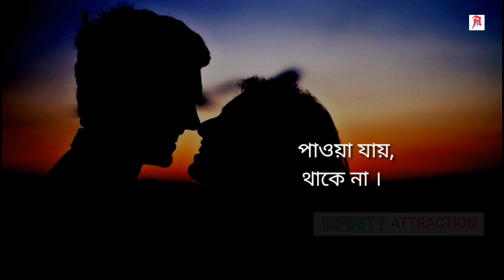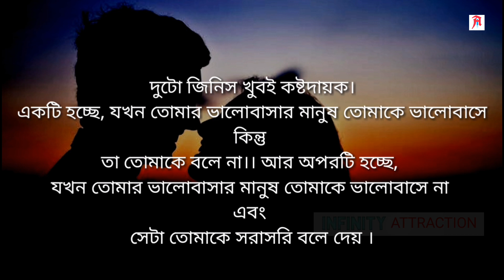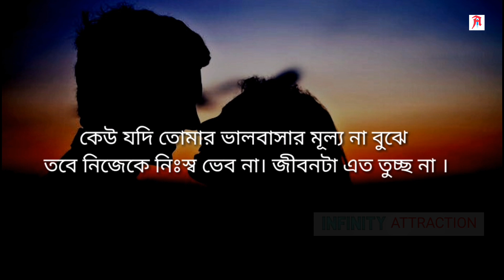Bengali Love Story quotes | Infinity Motivation